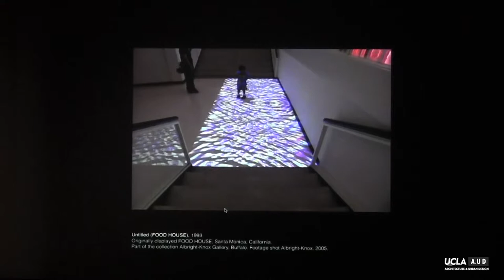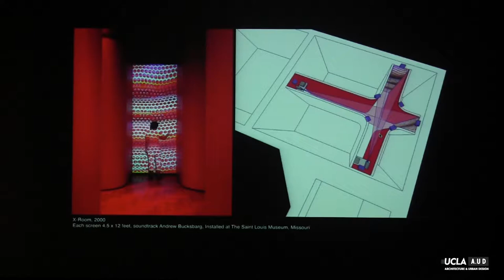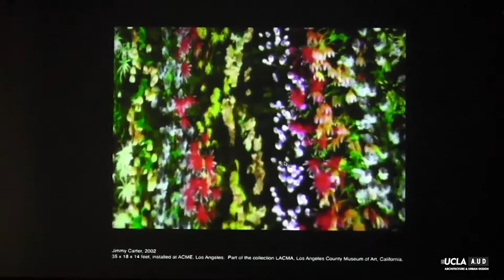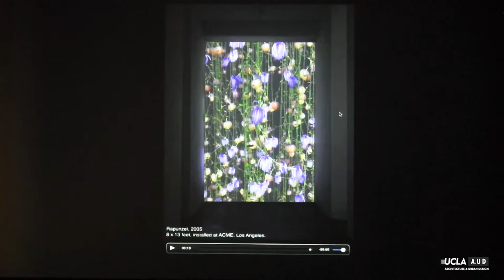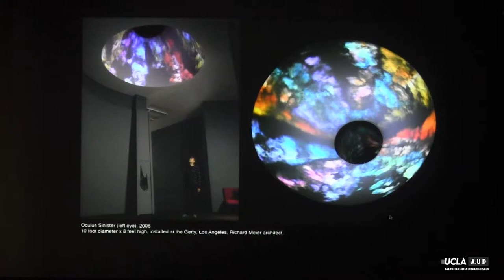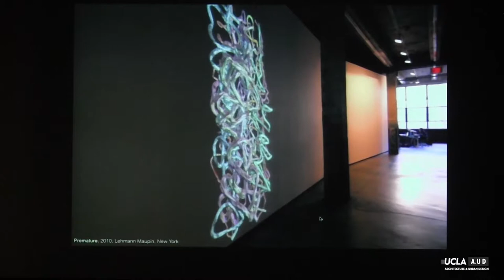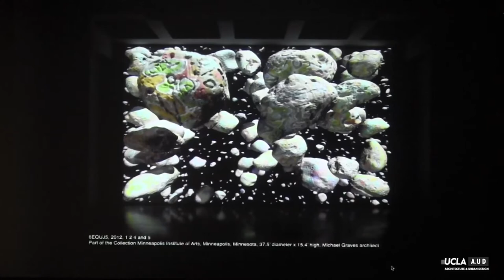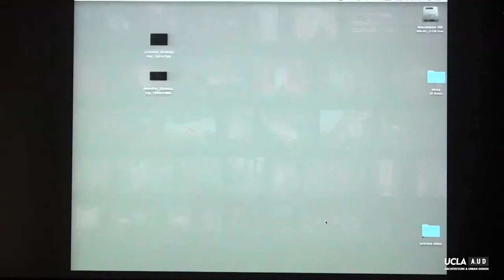Richard Weinstein Lecture: Jennifer Steinkamp, Professor, UCLA Design Media Arts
Jennifer Steinkamp, UCLA Design Media Arts professor employs new media to create projection installations in order to explore ideas about architectural space and phenomenological perception. Steinkamp was the J. Paul Getty Artist in Residence, Getty Artist program in 2010-11 and represented the United States at the 11th Cairo International Biennale in Egypt (2008). Her artwork continues to be represented by three top galleries: ACME in Los Angeles, Lehmann Maupin in New York, and greengrassi in London. In 2014 alone, she had one person shows at the Museum of Fine Arts in Houston, the Museum of Contemporary Art in Cleveland and the Corcoran Gallery of Art in Washington, and Macarthur Prize-winning critic Dave Hickey featured her in a chapter and on the cover of his new book, 25 Women: Essays on Their Art (University of Chicago Press, 2016).

Monday, January 23, 2017. Introduction by Neil Denari.